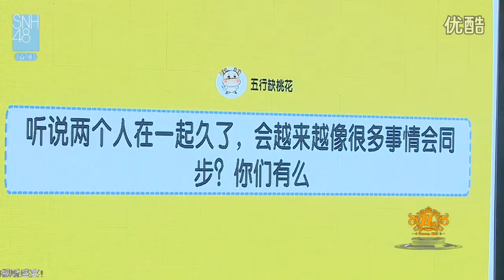20160717 SNH48 H队 MC03 (刘佩鑫, 王柏硕, 刘炅然, 李清杨, 陈怡馨, 林楠, 吴燕文, 郝婉晴, 孙珍妮, 王露皎)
July 17th, 2016. Team HII Stage - Third MC (Liu PeiXin, Wang BaiShuo, Liu JiongRan, Li QingYang, Chen YiXin, Lin Nan, Wu YanWen, Hao WanQing, Sun ZhenNi Wang LuJiao)